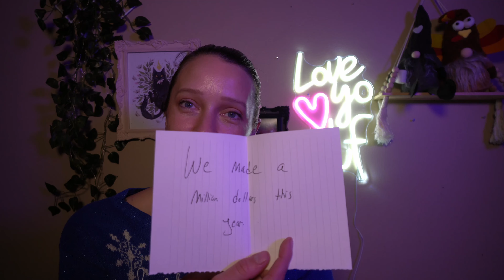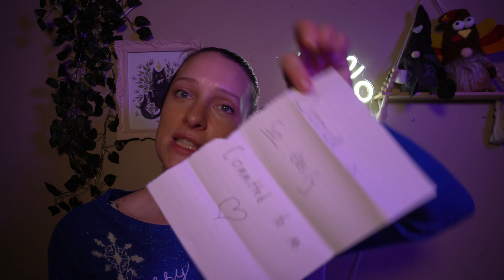Abraham Hicks MAGICAL CREATION BOX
Hi, friends and Maryfestors! In today's video, I am going to be unboxing all of my 2023 manifestations from my "Abraham Hicks Magical Creation Box". Enjoy!

My wish list

Oracle Decks:
Spirit Animal Oracle Deck
Mystical Shaman oracle deck
Starry Beginnings
Moonology oracle Deck

Books:
- Stop Overthinking: 23 Techniques to Relieve Stress, Stop Negative Spirals, Declutter Your Mind, and Focus on the Present
- Don't Believe Everything You Think: Why Your Thinking Is The Beginning & End Of Suffering
- Atomic Habits: An Easy & Proven Way to Build Good Habits & Break Bad Ones
- The Universe Is Calling You: Connecting with Essence to Live with Positive Energy, Love, and Power
- Becoming Supernatural: How Common People Are Doing the Uncommon
- Silva Mind Control Method
- Feng Shui
- No Mud, No Lotus
- The Power of your Subconscious Mind
- Neville Goddard Collection
- What The Heck is Self-love Anyway
- Ask and it is given
- 8 Dates
- The Body Keeps the Score